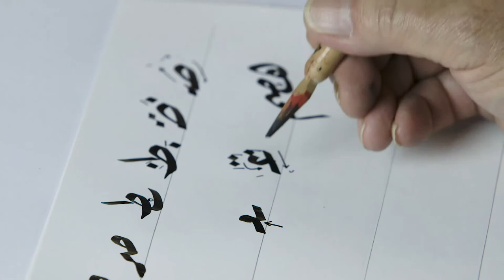الخط العربي | 6 - 1 | تدريب على رسم حروف خط الرقعة الصاد و العين في اوضاغعها المختلفة